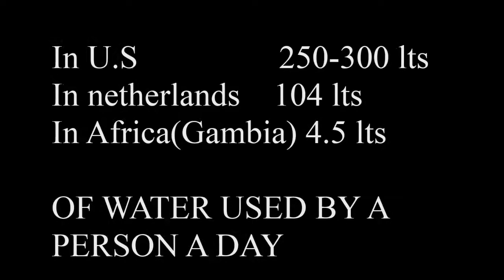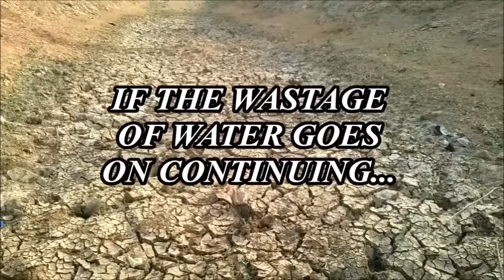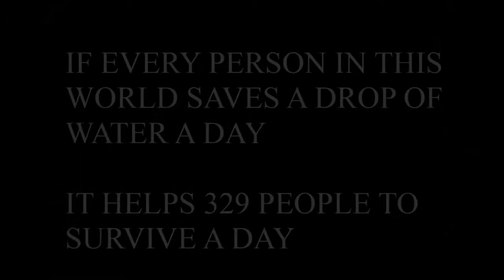water short film by ssk productions